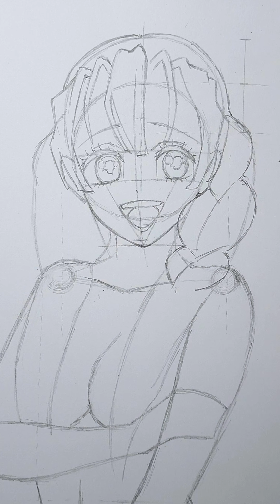Draw Mitsuri with easy beginner friendly steps ! | Demon Slayer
Material used: A4 size paper, HB/2B/4B wooden pencil and mono plastic eraser

Also suggest me next character to draw!